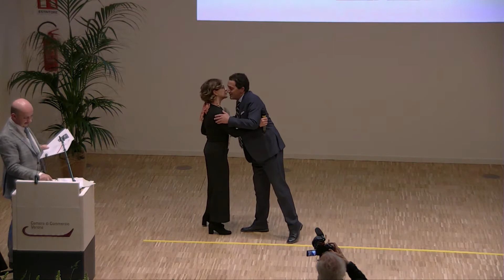Fedeltà la lavoro 2017-2018 - Premio Speciale alla Memoria Teofilo Sanson